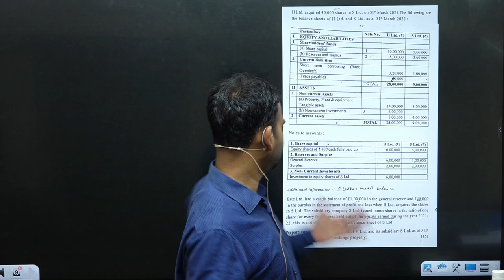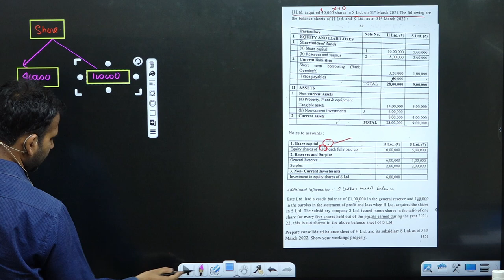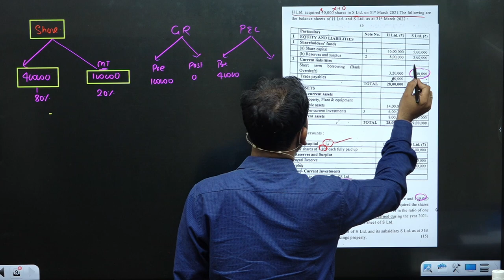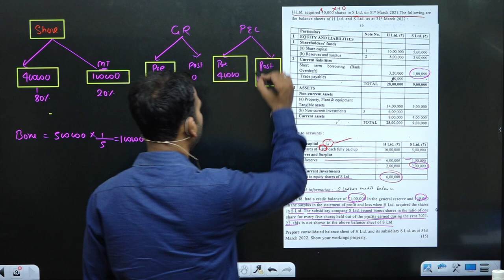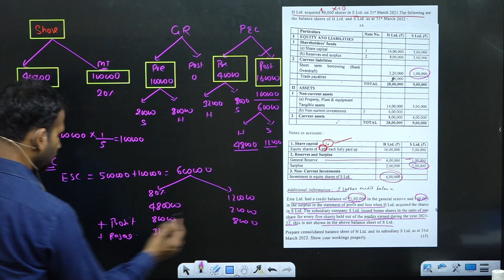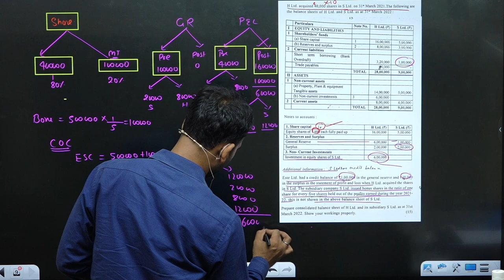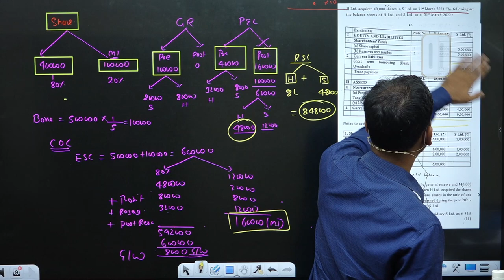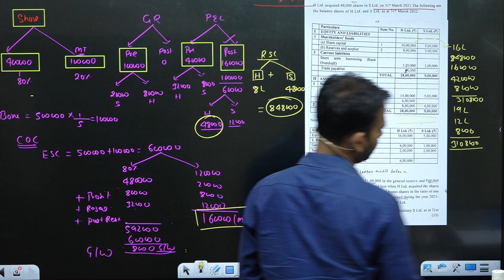Q 5 holding corporate account solution regular paper ||b.com ||bcom